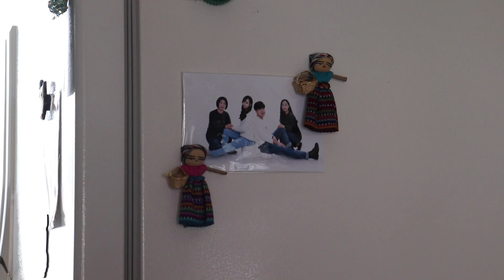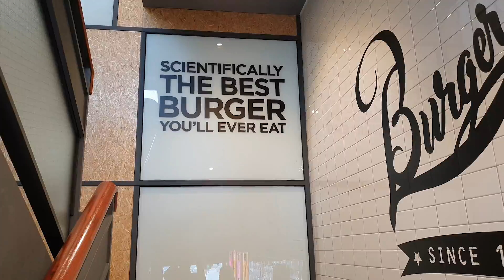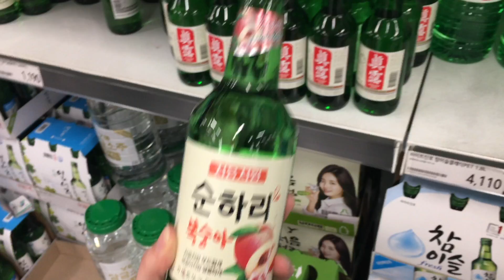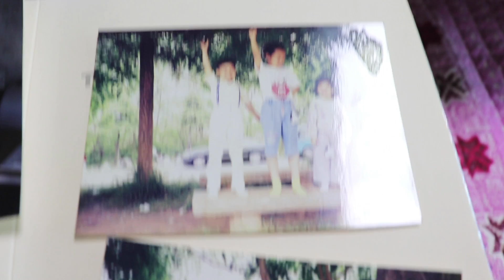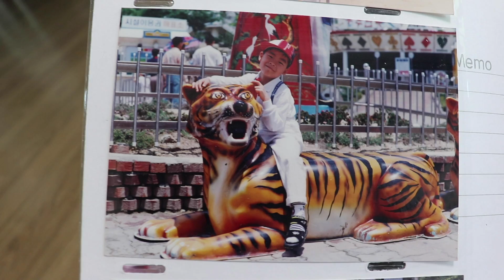Cherry Blossom Hunting w/ my Boyfriend's Family •• 꽃놀이 브이로그 - 남친과 순천 벚꽃구경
Yeoido who? We only know Suncheon now. We went to visit Andy's mom for a weekend in Cholla-Namdo province, the Southwestern coast of Korea, and were delighted to find that the cherry blossoms had bloomed and were in prime viewing condition! We spent the day admiring the flowering trees and taking many pictures, and Seoul just unfortunately cannot compare anymore. There were people, but no crowds, and although it was windy, it was so refreshing to be outside. Hopefully we can catch more cherry blossoms in Seoul, too, but this day in Suncheon is basically immortalized forever 💕

For those who are new, my boyfriend Andy is Korean, and I am American. We met in 2016 while I was studying abroad in Seoul at Ewha Womans University, then embarked on a 2 year long distance relationship journey! We were reunited permanently in August 2018, and officially moved in together February 2019!

We are here to humbly share our lives with others - we hope you enjoy the journey 💕

Follow Me/Us 💕
Our Couple Insta @ honeyrose.diary
Help Me Go Full-Time Here on YouTube 🙏🏻🙌🏻
What We Use! 📸
- Canon SL2 (200D) w/ Standard Kit Lense
- Rachel's iPhone 6s
- Andy's Galaxy Note 8
- Zhiyun Smooth Q Phone Gimbal
- Adobe Premier Pro CC
- Good Energy

Happy spring!!! (or not spring, wherever you live)
- rachel